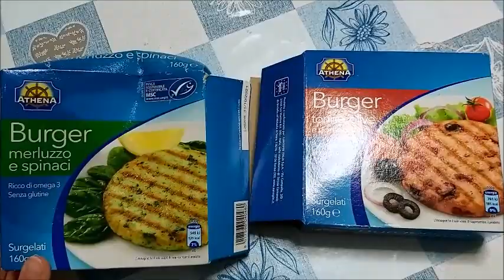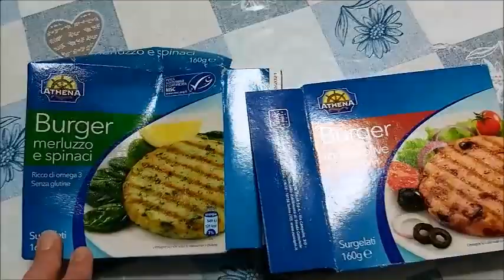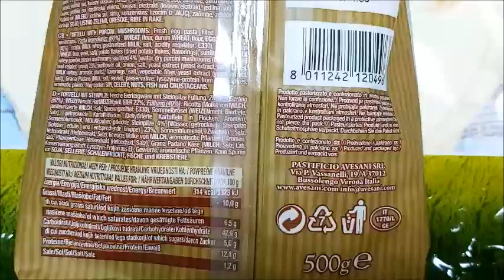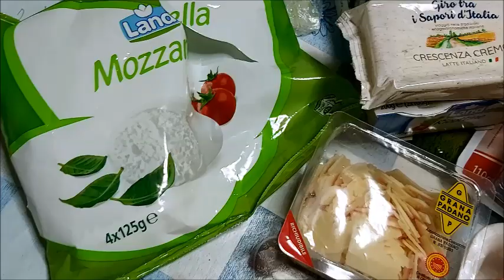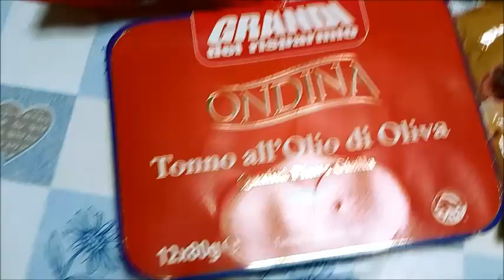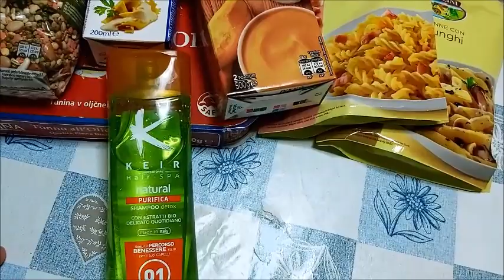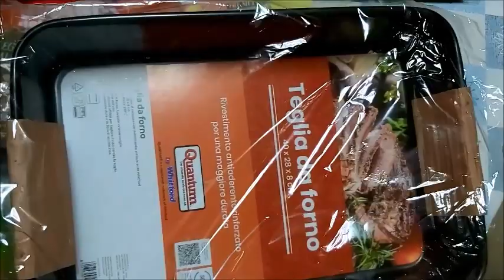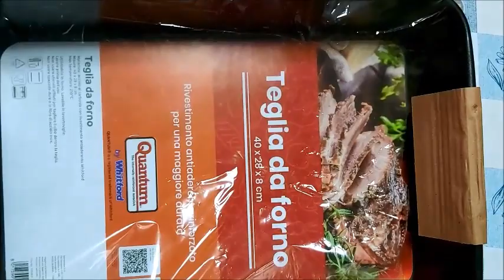Svuota la Spesa Eurospin con Teglia a 1€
Ciao ragazze! ecco un'atra spesa con regalo!!!